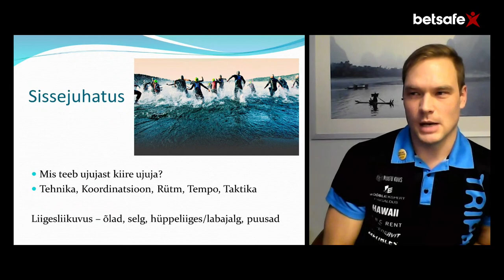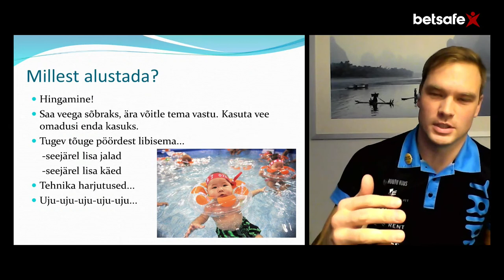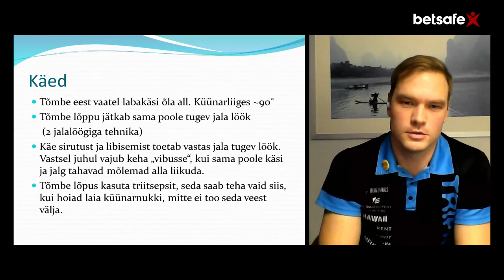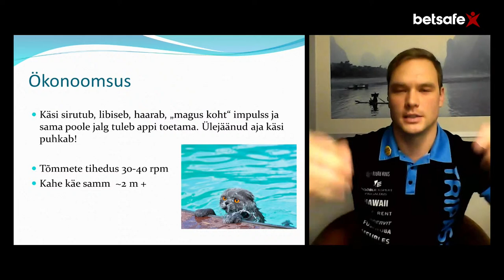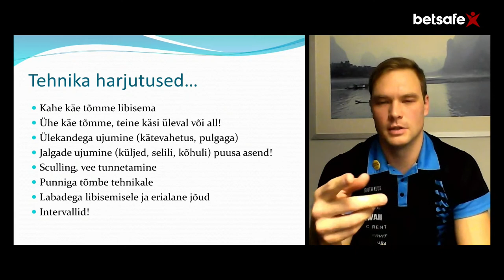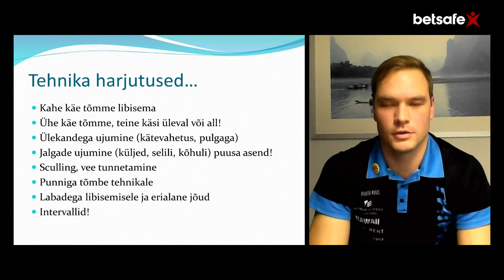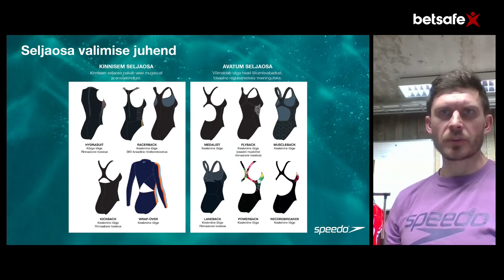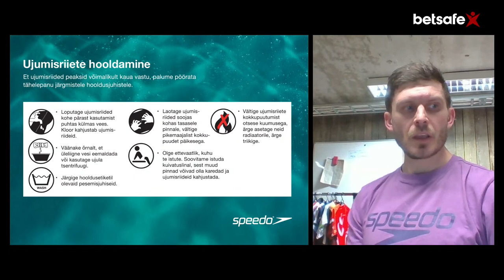Betsafe'i ja Ironman Eesti seminar: Kuidas valmistuda ujumiseks?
Järjekorras teine seminar tutvustab ujumistreeninguid, tehnikat ning varustust.

Esinejateks kogenud triatleet, treener ning füsioterapeut Priit Ailt ja Speedo maaletooja Andreas Kraas.